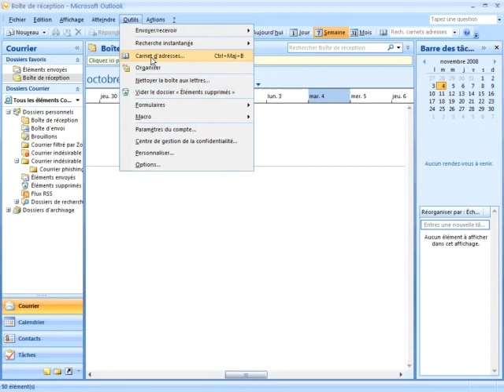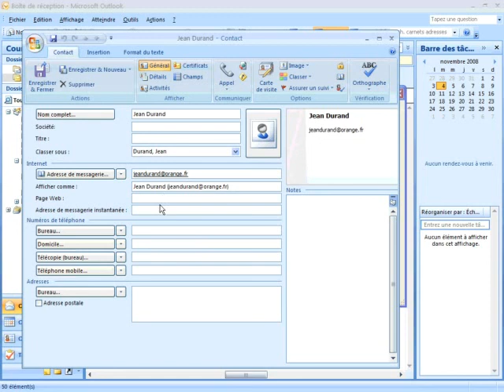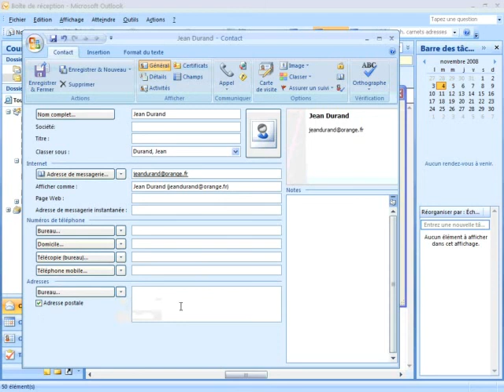Entrer un contact dans votre carnet d'adresses avec Microsoft Office Oulook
Dans ce tutoriel vidéo d'informatique et de bureautique sur le logiciel de messagerie électronique Microsoft Office Outlook, je vais vous montrer comment Entrer un contact dans son carnet d'adresses.